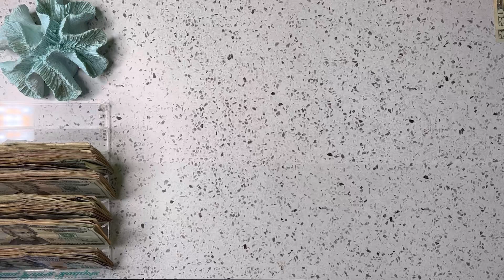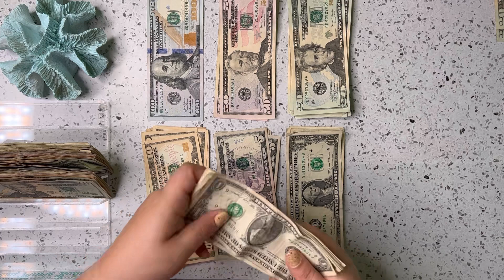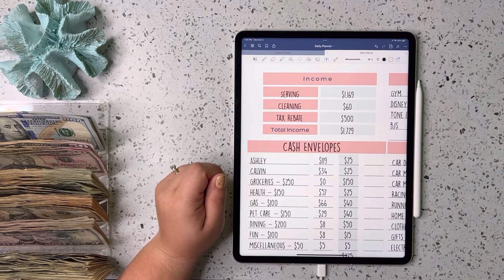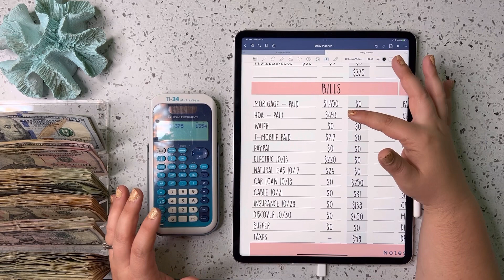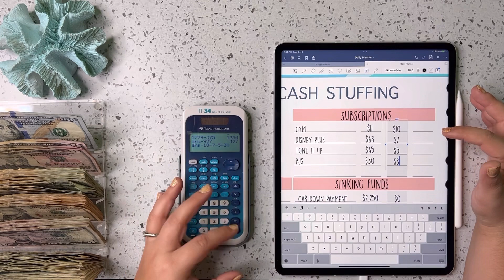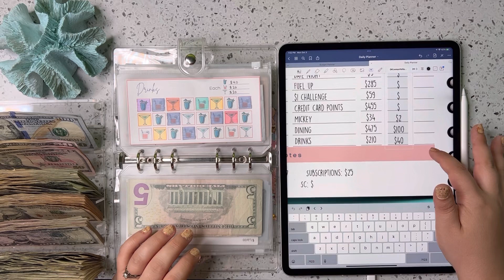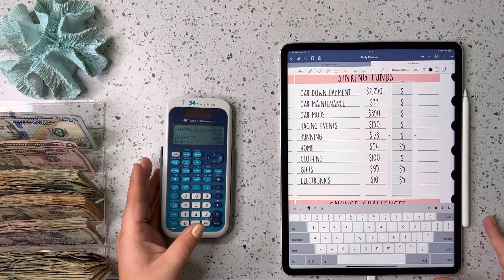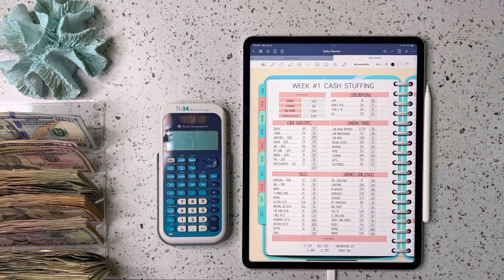Weekly Income & Budget Set Up | Waitress Tip Count | Budget for October Week 1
Hi everyone 🪸
I am so proud of this last week and especially friday! After we count up all my tips, we are going to set up our budget for the week and thankfully for that tax refund, i think we are on track to hit some of our october goals!

My Etsy Store:
Ashley Marie Budgets

✨Apps that earn you a little extra money ✨
Fetch:
Turn your receipts into gift cards. It’s super easy. Just click the link below and you’ll get $2 in points when you snap your first receipt.

Evidation:
Connect a fitness device and earn points for activity, steps, food/water logging and other health related things! You can also earn points by participating in health surveys! 10,000 points = $10 cash! I tend to cash this out a few times a year!

Savings Challenge Trackers & Weekly Cash stuffing tracker:
AshleyMarieBudgets on Etsy

Funfetti Cash Envelopes:
Caffeine & Budgets on Etsy

A6 Budget Binder (pink, blue, green, black):

A6 Shell confetti Binders (blue/pink)
CocoBudgets on Etsy

A6 Faux Leather Blue Binder:

Disney Dashboard:
MissyBelloPlanners

Bullet Journal Binder:
A5 Notebook Binder

Loose Leaf Bullet Journal for A5 binder:

Cash Tray:
Dreamland Budgets on Etsy

Prop Money:

Ring Light:
18inch ring light kit